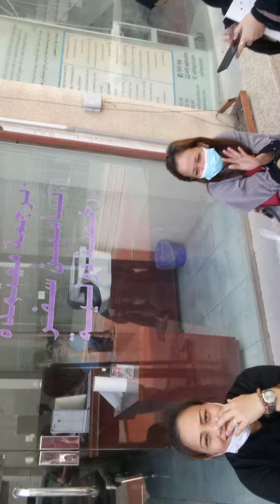Ang masipag na OFW in Al Khobar na si ate Pangasinense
Hey guys!! Ang videong ito ay kuha noong nag pick up ako ng aking passport sa VS Global office in Al Khobar passport renewal & releasing at nakita ko si kabayan OFW in Al Khobar na masipag mag tinda ng kakanin sa parking area.  Ang sipag ni kabayan.